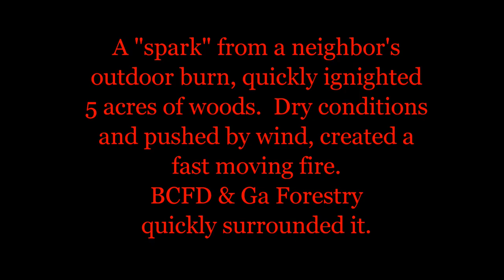Hwy 257 Brush Fire 9 19 19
This was a 12:47pm call on a windy day, to a 5 acre woods Brush Fire.
BCFD and Ga Forestry quickly surrounded it.